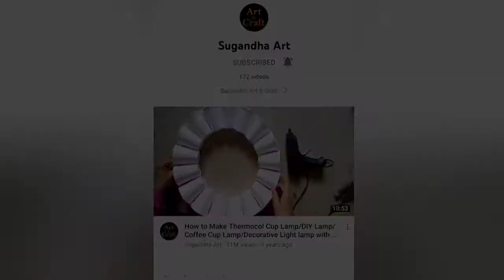Valentine day card making l paper card valentine day gift ideas